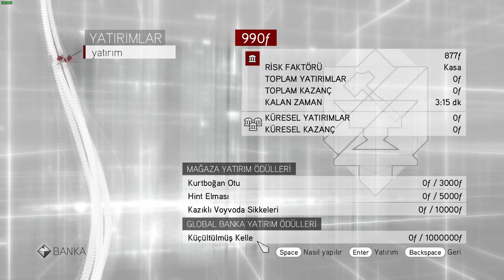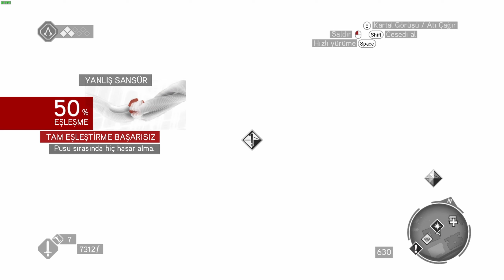ESKİ DOSTLA YENİDEN OMUZ OMUZA! - ASSASSIN'S CREED BROTHERHOOD TÜRKÇE ALTYAZILI BÖLÜM 5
Merhaba ballı lokumlarım! Kanalımızda bu sefer, Assassin's Creed Brotherhood ile muhteşem bir yolculuğumuza devam ediyoruz! İtalya'nın kalbinde yer alan Roma şehrinde, Ezio Auditore'nin ayak izlerini takip ederek onun unutulmaz hikayesi ve Asasin Kardeşliği'nin heyecan verici görevleriyle dolu bu oyun sizi ekrana kilitleyecek!

Assassin's Creed Brotherhood'un muhteşem aksiyon sahneleri, epik savaşları ve gizemli karakterlerini keşfedeceğiz. Ezio Auditore'nin liderliğindeki suikastçı kardeşliğine katılacak ve Roma'nın diktatör Cesare Borgia'nın zalim yönetimine karşı verilen mücadeleye şahitlik edeceğiz.

Assassin's Creed Brotherhood ile İtalya'nın gizemli sokaklarında kaybolmak ve unutulmaz bir assasin deneyimi yaşamak için hazır mıyız? 🚀

Videoyu Beğendiyseniz ;

00:00:00 Borgia Kalesi Alıyoruz
00:17:56 Eski Dostla Buluşma
00:43:21 Tapınakçı İni
00:59:21 Kurtizan Görevi
01:12:06 Kopernik İle Tanışma